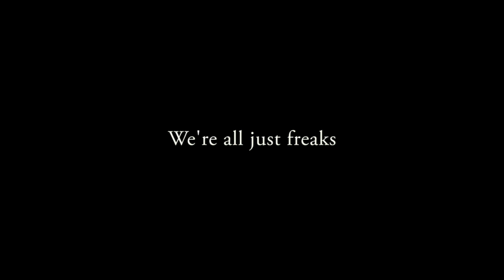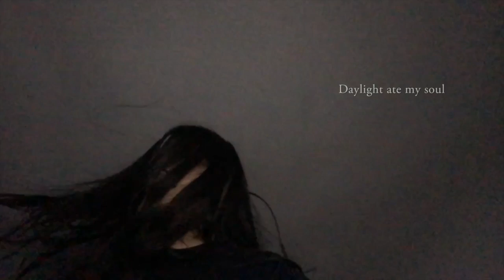Freak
2016年本科毕业设计做了一张个人专辑，这个是mv
还有实体cd、写真集、名片、线下校内展览部分之后打算出个合集。
现在再看有点粗制滥造，当时还是很满意的
一个时期的作品代表一个时期的状态和面貌，我觉得很珍贵，上传到这里，分享给大家
苹果6s延时摄影拍的，自编自导自演自剪，当时在成都的朋友帮忙拍摄的，beat是kafe.hu帮着做的，词曲部分自己写的，大家凑合看吧，嘻嘻。